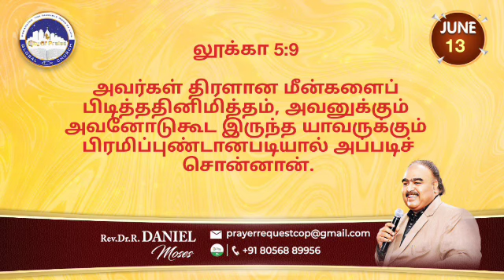Today's Prophetic word | 13 JUNE 2024